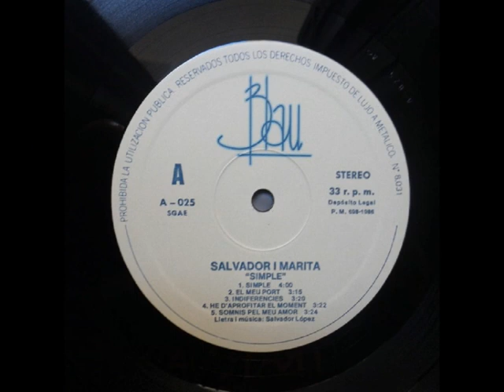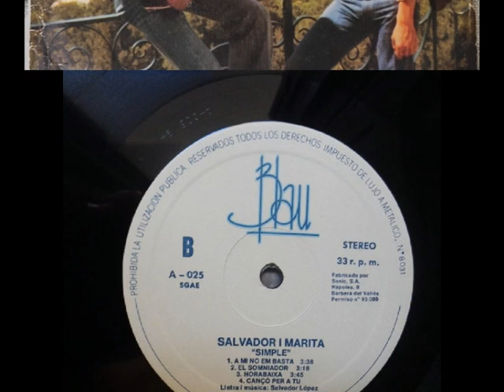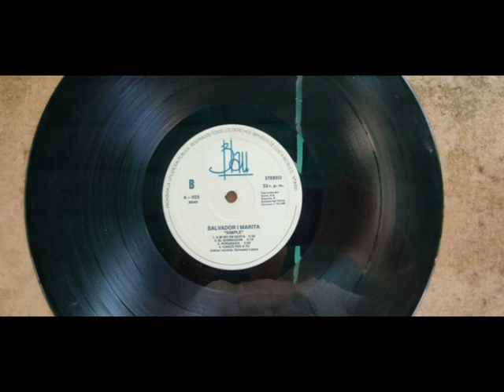SALVADOR I MARITA - Simple (1986)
Salvador es Salvador López "Dorin" y Marita es Marita Halse.

 Títol: Simple    Format: SG 45 RPM    Segell: Blau (Mallorca)    Any: 1986
  A: Simple [Salvador López]